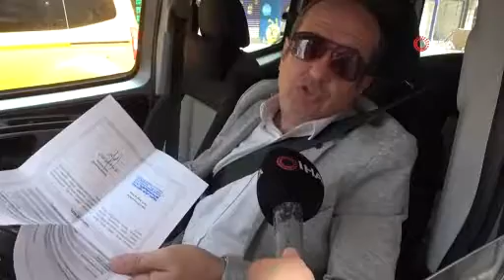Elazığ'da Kısıtlamaya Sıkı Denetim Başladı!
Elazığ'da süren 17 günlük sokağa çıkma kısıtlamasında özellikle mesaiye gidenlerin özel araçlarını kullanmasıyla başlayan trafik yoğunluğu nedeniyle, polis ekipleri tüm araçları tek tek kontrol etmeye başladı.